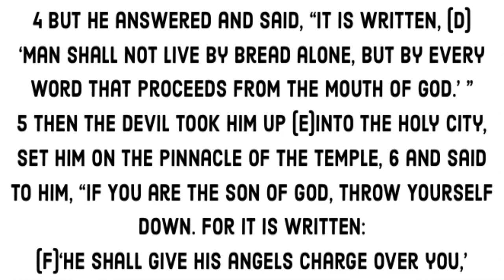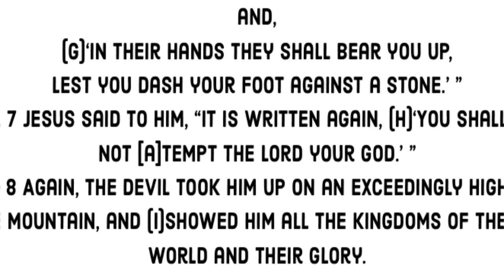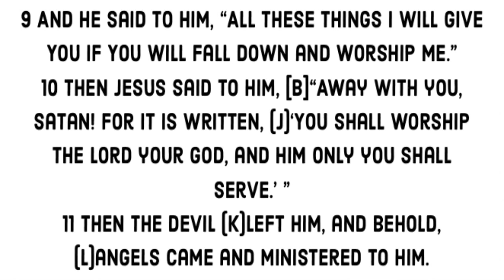Replay Lesson's In The Lenten Season Part 4 | Dr. Seesa Ellison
Welcome to Friendship Baptist Church.